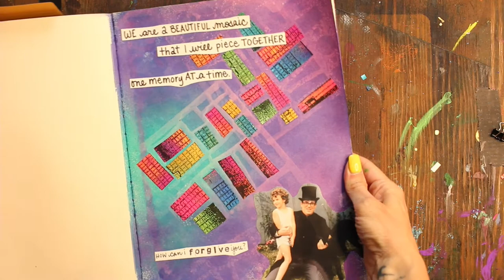How to Start a Grief Art Journal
In this video I teach a lesson on how to start a grief art journal. By starting my own journal dedicated to grieving the death of my dad,
I demonstrate four “Cs” for getting started, including 1) choosing an art journal, 2) crafting your journal’s intention (and research question for those who are students and/or researchers), 3) creating backgrounds for journal pages using Dylusions ink sprays and shimmer sprays, and 4) connecting the pieces—using mixed-media techniques to bring together artifacts such as photos to create a visual representation of the journal’s intention. This is a great lesson for those who are grieving, counselors, therapists, students, qualitative research methods teachers, and researchers who use arts-based methods.

Supplies:
-Dylusions Creative Journal
-Letter Stamps
-Dylusions Ink Spray
-Dyan Reaveley's Dyalog Stencils Set 2 - Border It Too, Doodle It Too & Stencil It Too:
-Dylusions Shimmer Spray
-Glue stick
-White card stock

Share your journals with grieverteacherphd